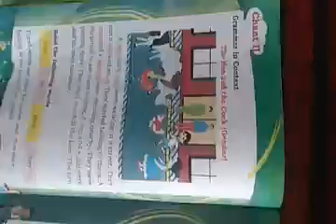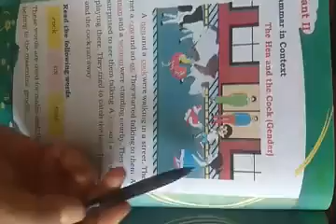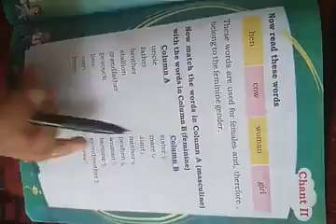Class 2nd English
Class 2nd
English
Topic :- Grammar in Context
The Hen and the Cock ( Gender )